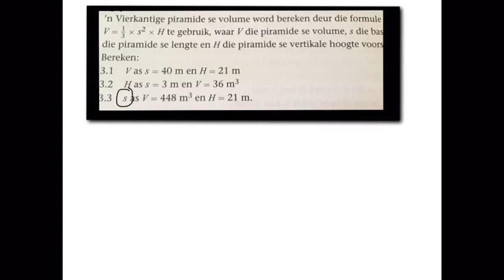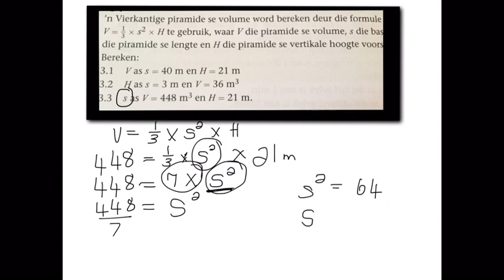Wiskunde Kwartaal 3 Funksies En Verwantskappe Bl.176